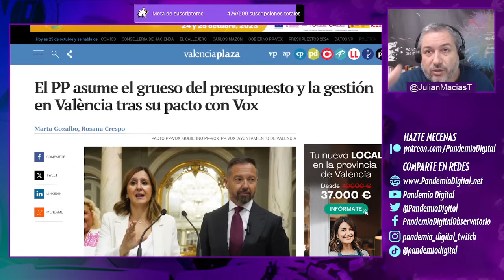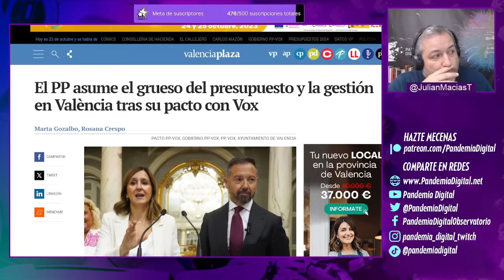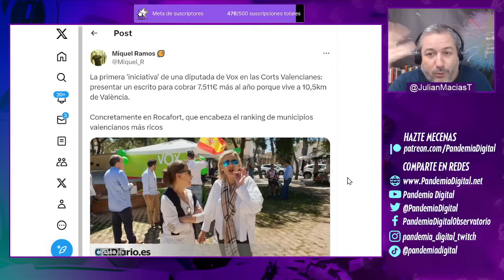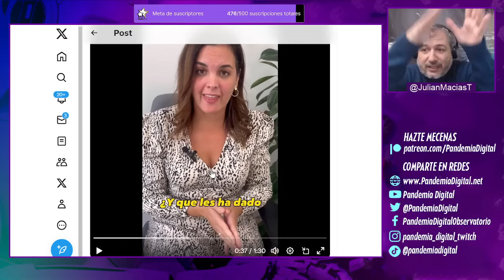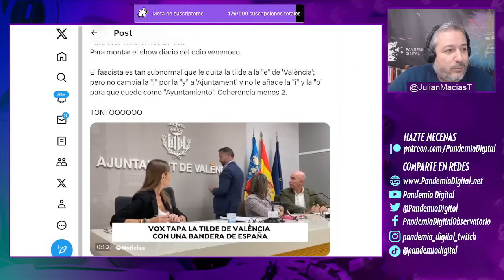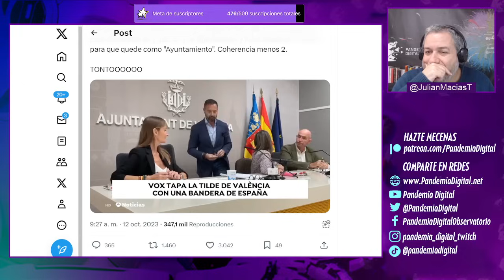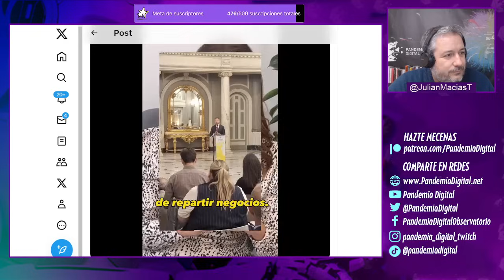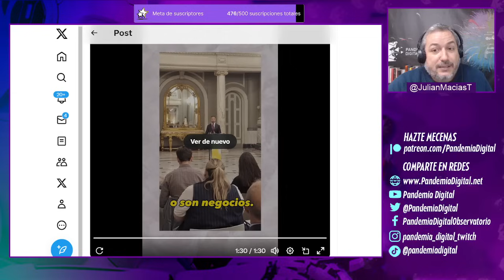NUEVA COALICIÓN PP-VOX EN VALENCIA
Después de tener como personaje destacado al torero franquista que decía que la democracia empezó con Franco, creíamos que no veríamos nada más pero estábamos equivocados. Siguen apareciendo personas y siguen tomando medidas que dejan mucho que desear incluso para sus votantes. No sólo por la poca trascendencia que tienen para el pueblo sino por lo incoherente de algunas medidas.

Únete a nuestra comunidad de YouTube 👇🏾